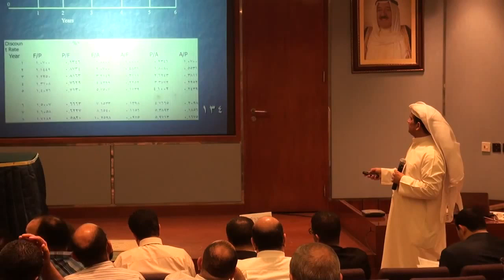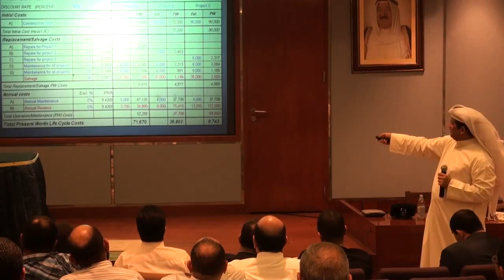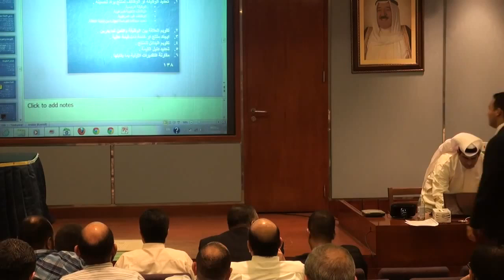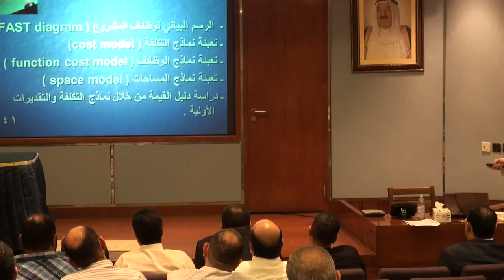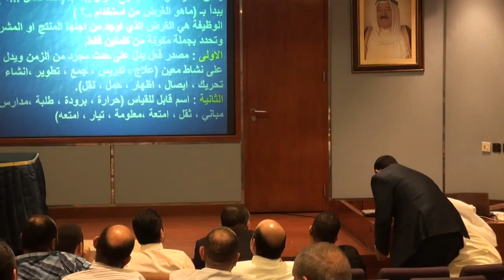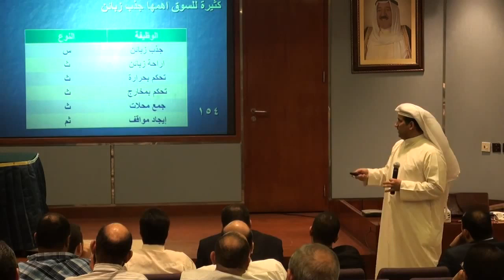هندسة القيمة والحد من تعثر المشاريع ٥